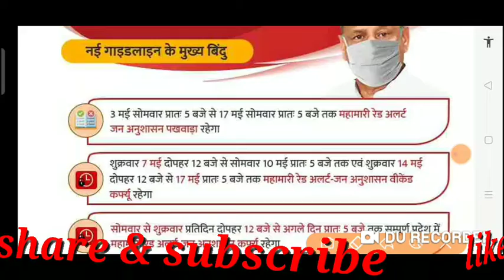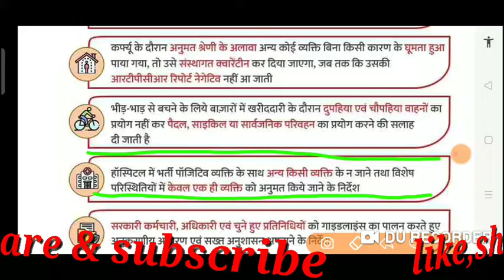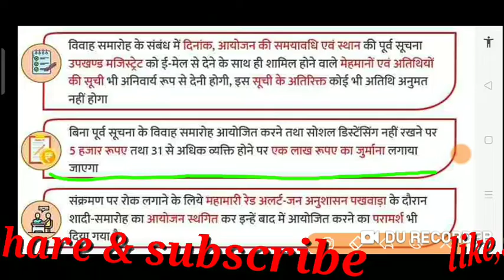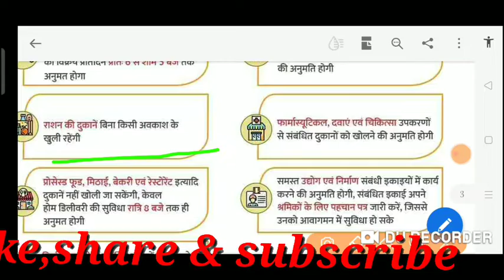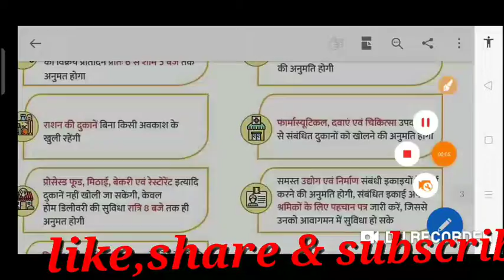कोरोना की नई गाइडलाइन ||राजस्थान सरकार ने जारी की नई गाइडलाइन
आपके अपनों तक वीडियो जरूर पहुंचाएं ताकि सभी को नई गाइडलाइन की जानकारी मिल सके
घर में रहें सुरक्षित रहें।
     TEAM BROTHER'S CLASSES

Rajasthan corona news update today
Rajasthan corona latest news
Corona latest news update
Aaj Tak latest news update
Rajasthan news update
Mukhymantri news update
Rajasthan sarkar coronavirus news update
Rajasthan sarkar coronavirus new guideline
Rajasthan live news
ETV live news
Aaj Tak live news
Corona live news
Rajasthan election news
Rajasthan election news update
shaadi corona guideline
corona latest news Nepal
corona latest news Jaipur
corona latest news Ajmer
corona latest news Nagaur
corona latest news Jodhpur
West Bangal latest news
Mamta Banerjee latest news update
Ashok Gahlot latest news update
Ashok Gahlot corona positive
corona latest news Bikaner
कोरोना लेटेस्ट न्यूज हनुमानगढ़
Rajasthan live news
corona update Rajasthan
corona latest news Gujarat
corona latest news Ahmedabad
corona latest news India
Chiranjeevi Yojana latest news update
coronavirus vaccine panjikaran
Jaipur SMS hospital latest news
Victoria hospital Ajmer latest news
Rajasthan hospital latest news
Rajasthan by election 2021
Rajasthan coronavirus news update in HindiRajasthan coronavirus news update in Hindi